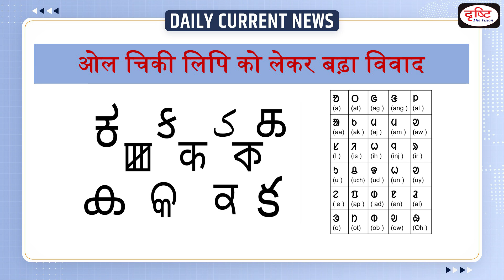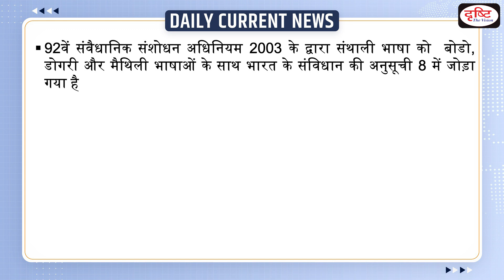Olchiki Script : Daily Current News | Drishti IAS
The Olchiki Hul Baisi outfit, demanding a four-point agenda to uplift the Santali community, has announced a statewide bandh on Tuesday On the eve of the bandh, a torchlight procession was taken out from Sunder Nagar to Karandih Chowk in Jamshedpur. The march was led by Majhi Baba of Podhesa village.

1. Videos by Dr. Vikas Divyakriti

2. Concept Talk- By Dr. Vikas Divyakirti